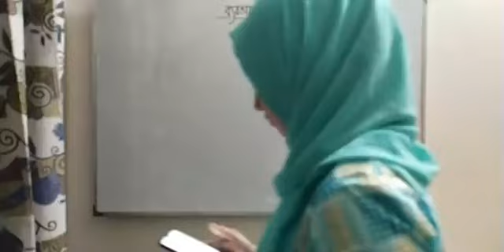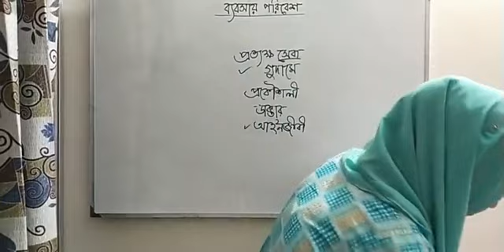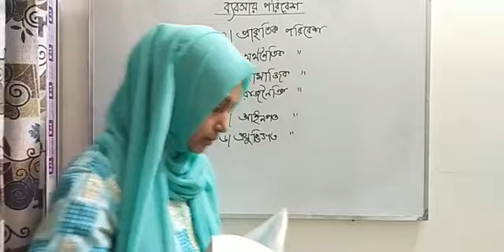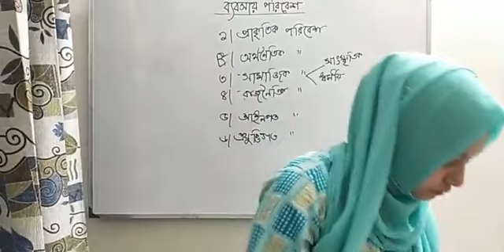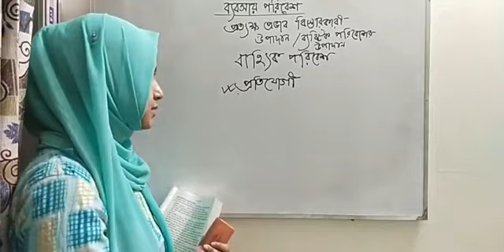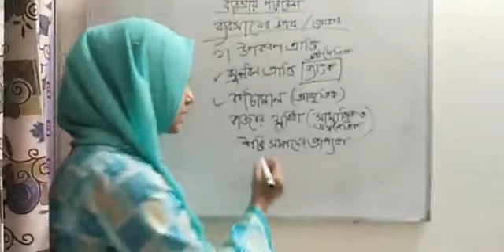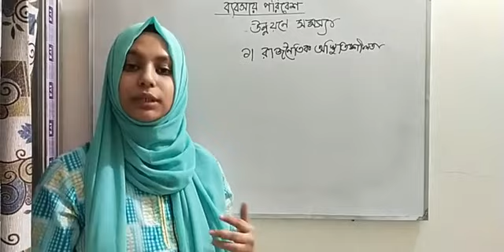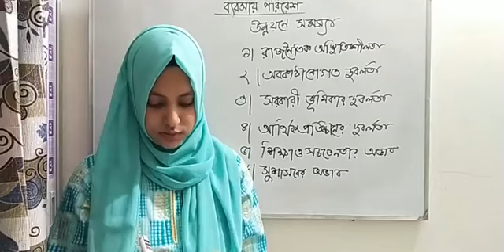ব্যবসায় পরিবেশ | ব্যবসায় সংগঠন ও ব্যবস্থাপনা । এইচএসসি । এডমিশন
ঢাকা বিশ্ববিদ্যালয় ভর্তি পরীক্ষা প্রস্তুতি
বিষয়ঃ ম্যানেজমেন্ট
টপিকঃ ব্যবসায় পরিবেশ
 ইন্সট্রাকটরঃ সুমাইয়া সুমা, ঢাকা বিশ্ববিদ্যালয়
স্বপ্ন দেখো সিলসার সাথে, স্বপ্ন পূরন হোক সিলসা সাথে!! ❤